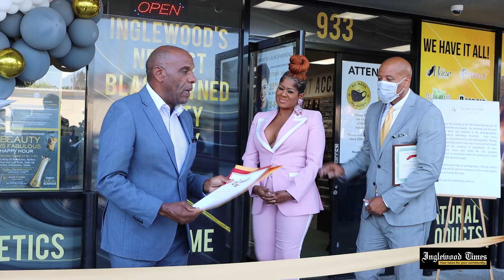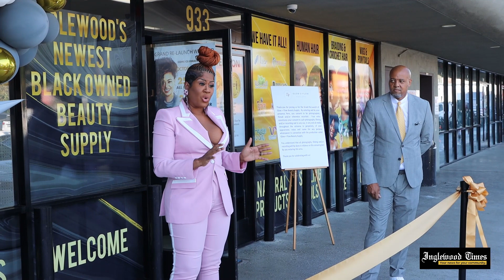Glow + Flow Beauty Supply Reopening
The Inglewood community celebrates the reopening of Glow + Flow Beauty Supply, previously closed by the COVID-19 pandemic.

Inglewood Times
InglewoodTimes.com